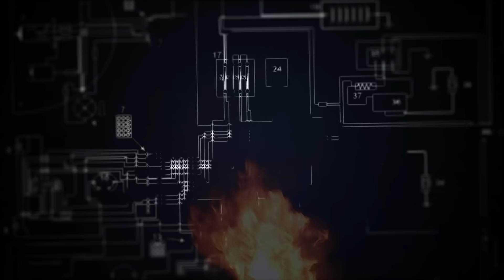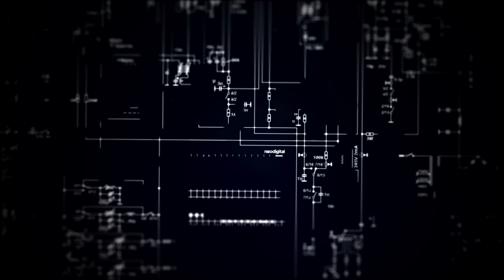Emperor - The Fire - NDGTL004 - out now!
Neodigital's fourth release features another up-and-coming talent, this time hailing from Halifax, UK and going by the name of EMPEROR. Make yourself a picture and check
out the two hot tracks he produced for NDGTL004: 'The Fire' & 'Smokescreen'

Label: Neodigital
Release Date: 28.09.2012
Cat No: NDGTL004